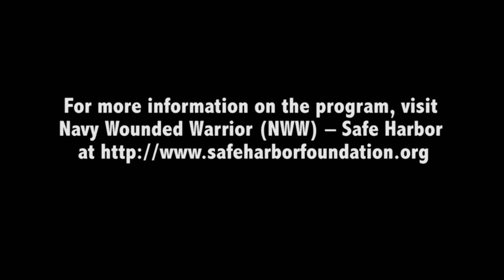Moving Forward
Twelve seriously wounded, ill and injured Sailors and Coast Guardsmen took part in a recreational adaptive sports camp Aug. 1 - 3 at the Waterfront Athletic Complex at Naval Station Norfolk.